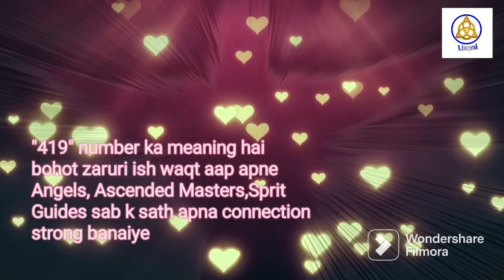Angel Numbers 419 Meaning | Decoded Angel Numbers | Mysterious Angel Numbers | Angels Kaun Hai? | 24